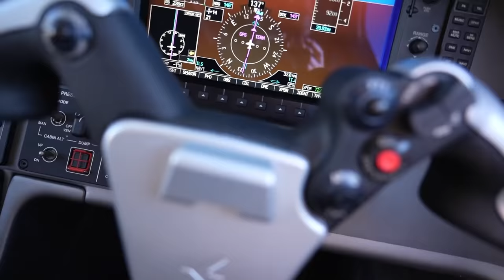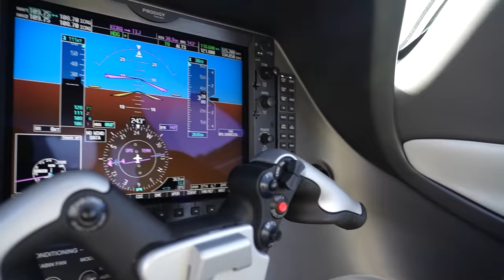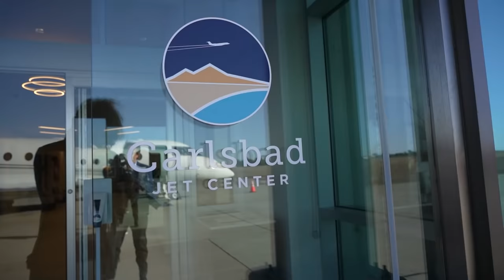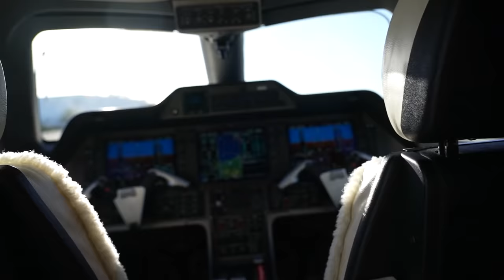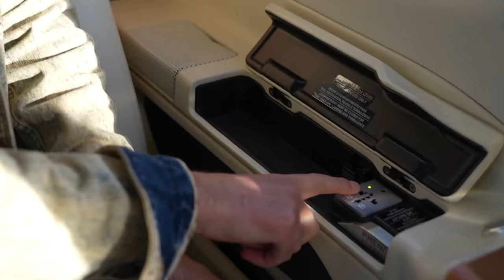Así es volar en tu propio avión privado!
Volamos en un pequeñito avión privado de solo 4 asientos. Fue toda una experiencia; ¡el piloto incluso me dejó tomar el volante un momento!

Checa los planes para tu teléfono de PILLOFON ¡Estamos ya disponibles para comprar y para recargar en todos los Seven Eleven 7/11!

Momentos en el video:
00:00 INTRO
01:12 Tipo de avión privado
01:57 Sala de espera privada
03:25 Recorriendo un jet privado
04:17 Gran ventaja de volar privado
04:51 Este es jet donde volaremos
08:21 Recorriendo la cabina del piloto
09:17 Controlando el avión con mis manos
11:07 Otra gran ventaja de volar en privado
11:45 Preparándonos para el aterrizaje
13:47 Despedida